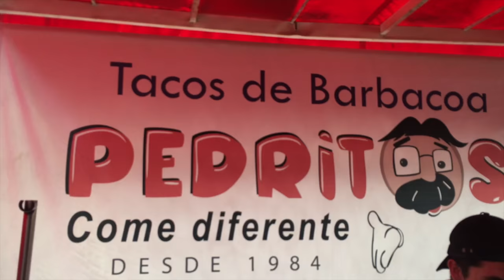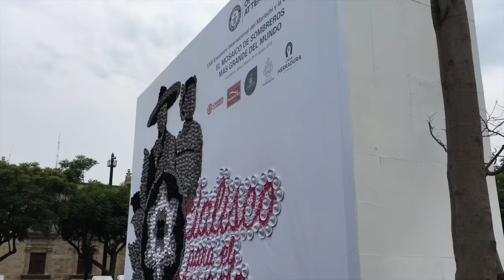Donde comprar Gel de Peyot con Maryjuana | Tonala Jalisco | DÍA 28/08/2016 | VLOGS DIARIOS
Si te gustan los Vlogs, Vlogs Diarios, Vlogs en pareja…. Este es el canal…. Somos una pareja que se ama intensamente y queremos rescatar el valor del amor en pareja…. En este canal puedes encontrar VLOGS DIARIOS en pareja en español, y a veces hacemos DIY, TAGS y Recetas de cocina jeje,…  aaaahhh y somos una pareja que AMA Y PROTEGE a los animales sobre todas las cosas…. Acompáñanos en nuestra vida…. Si te gusto…. REGÁLANOS UN LIKE.

Somos de LEÓN GUANAJUATO México… DONDE LA VIDA NO VALE NADA… DIRÍA JOSÉ ALFREDO JIMÉNEZ…

Adriana Estefanía Carrasco
5 de Mayo Esq. Álvaro Obregón 201      Ciudad: León Gto.
Código Postal: 37001         Apartado Postal: 173

El SNAPCHAT: “CHAVOS VLOGS” “ADYDAM_CHAVOS”

En este famoso tianguis de TONALA Jalisco, descubrimos que venden pomada de Peyote con Mariguana… :D    28/08/2016…